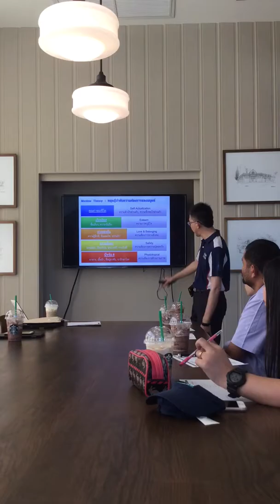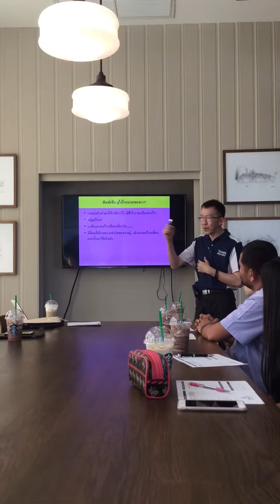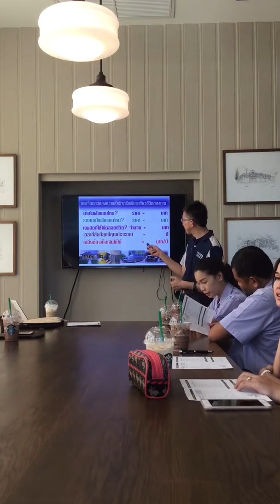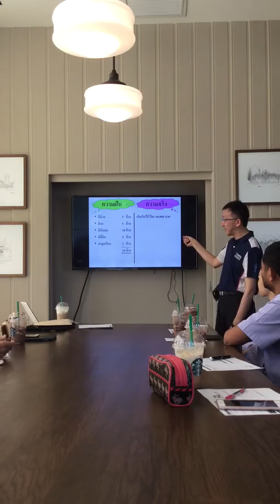Mini COP 2ก.ย.FA smart1